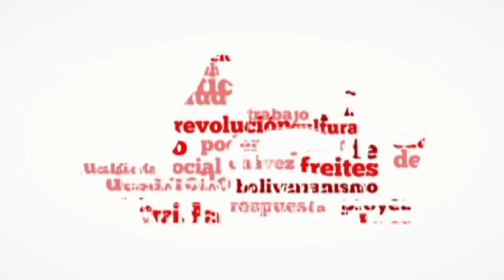Fueron detenidas 9 personas que pretendía atacar taladros en Cantaura, Estado Anzoátegui 1-9-2016